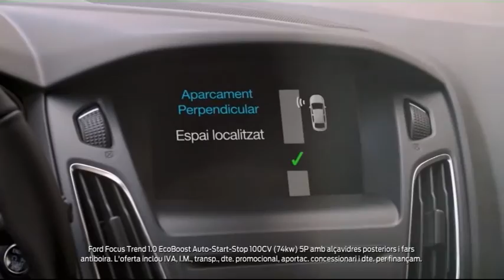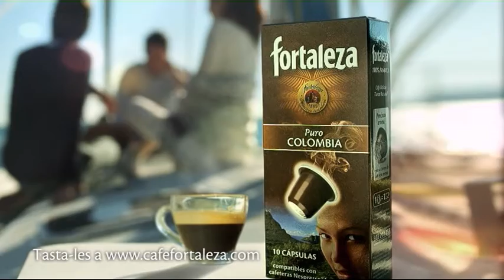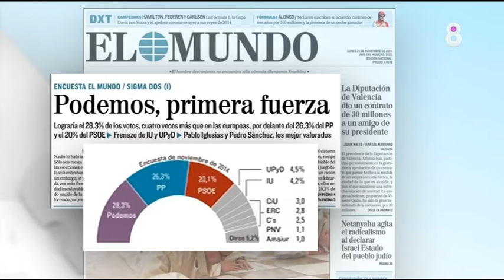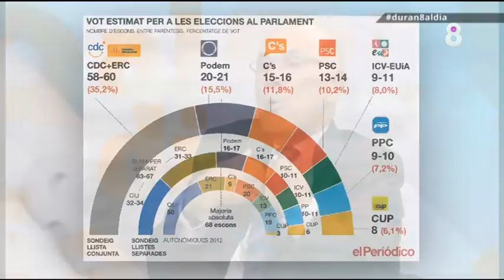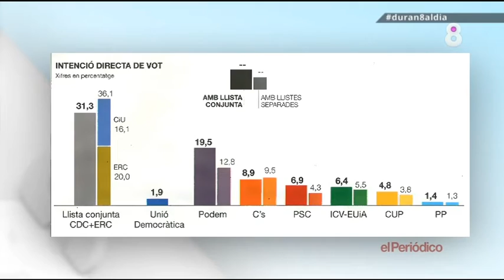Entrevista a Josep A. Duran i Lleida al programa "8 al dia" de 8TV